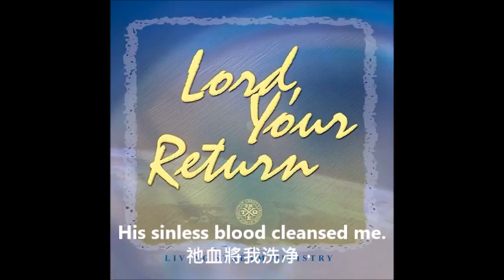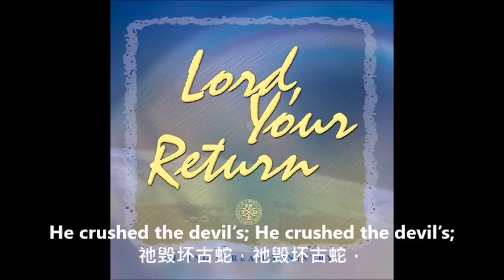The Son With the Father By the Spirit (補充本148)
1
The Son with the Father by the Spirit—
O what a mystery!
The fulness of all the Godhead
Dwells in Him bodily.
Wonderful One, Son with the Father,
Wonderful One, Son by the Spirit,
Wonderful Jesus Christ,
Wonderful Triune, Wonderful Triune God.

2
Conceived in a virgin’s womb
The issue: a God-man, a wonderful Person,
Jesus divine and human.

3
This man in perfection chose God as His living;
He lived the life of God.
The sin, world, and Satan could not penetrate Him;
Jesus had sinless blood.
Humanity, His blood has cleansed me.
Divinity, my guarantee.
His sinless blood cleansed me.
God’s now my guaran—, God’s now my guarantee.

4
His flesh without sin joined man’s flesh full of sin
And this trapped Satan.
Man’s flesh, sin and Satan were hanging upon Him
O what a termination!
Terminating, the old creation,
Penetrating, flesh, sin and Satan.
O what a promised seed!
He crushed the Devil’s, He crushed the Devil’s head.

5
And in resurrection, this wonderful Person
The Spirit He became.
The Spirit right now is the Son with the Father
To be the consummation.
Wonderful One, life-giving Spirit!
Son has become the consummation.
Son with the Father, He
As Spirit dwells in, as Spirit dwells in me.

6
And in His ascension, this wonderful Person,
This man is on God’s throne.
The highest position, to Him it was given,
He’s ruling and reigning.
As Lord of lords and King of kings,
The highest name to Jesus given.
Most wonderful, most wonderful Person!

7
And in His enthronement as Head over all things
The processed God is He,
Dispensing Himself as the life-giving Spirit,
Producing His Body.
The Triune God is not for doctrine.
The Trinity is for dispensing.
He’s now dispensing
And we’re enjoying, and we’re enjoying Him.

中文：補充本148 子同著父憑著靈